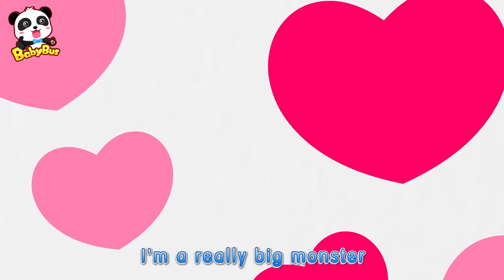Action! Halloween Fire Truck | Halloween Party | Halloween Cartoon | Halloween Costumes | BabyBus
00:05 Action! Halloween Fire Truck | Halloween Party
02:17 Run! The Biggest Monster is Coming
04:20 Baby Panda's Halloween Makeup | Trick or Treat Song
07:07 Super Monster Truck Rescue Team
09:48 Halloween Monster Hospital | Doctor Pretend Play
11:30 I Love Halloween
14:07 Super Fire Truck | Firefighter Song
16:18 Baby Panda's Halloween Night
18:42 Monster Police Car
21:11 Daddy! Big Monsters Have Come | Baby Kitten's Camping Trip
24:37 A Big Earthquake Strikes in Baby Kitten's Home

BabyBus helps children to:
★ Think Independently
★ Build Self-Confidence
★ Respect Others
★ Explore the World